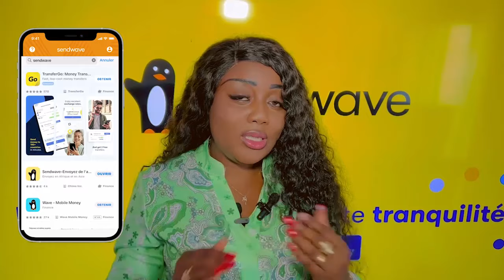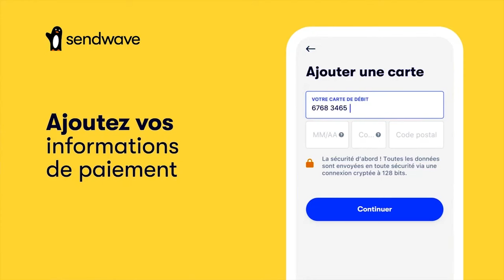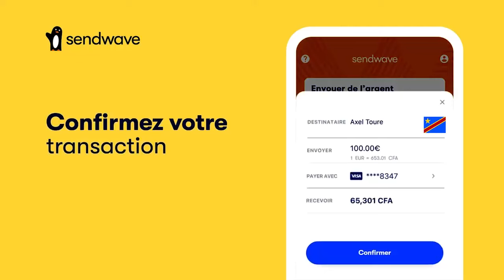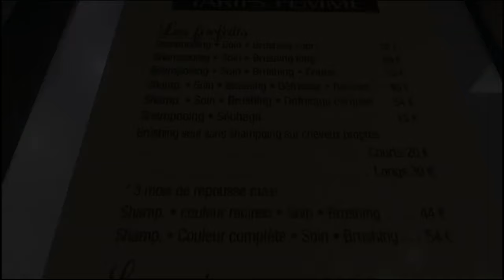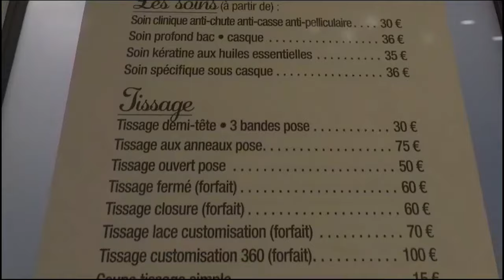FARA FARA KEN MPIANA Na INNOSS’B Ba Humilié FALLY Affaire CONTRIBUTION MARIAGE APESA RIEN ,PASSEPORT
FARA FARA KEN MPIANA Na INNOSS’B Ba Humilié FALLY Affaire CONTRIBUTION YA MARIAGE INNOSS’B A Confirmé FALLY APESA RIEN Na PASSEPORT Ya MUASI Na Yé